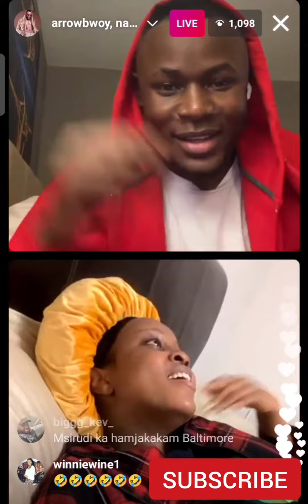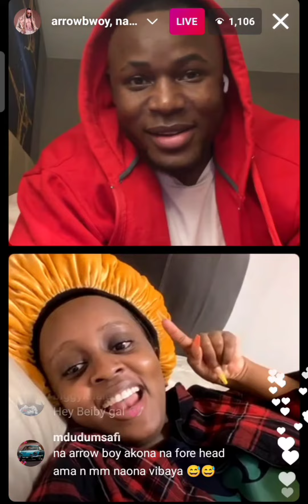NADIA MUKAMI: ARROW BWOY HUNIFINYA VIZUUUUURI 😍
Arrow Bwoy and Nadia Mukami describing the kind of a baby they are expecting.